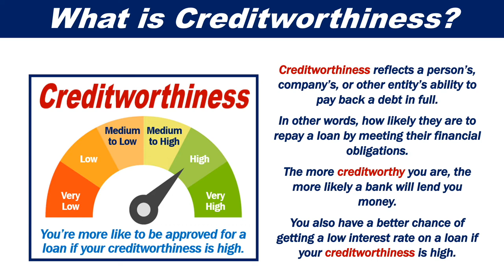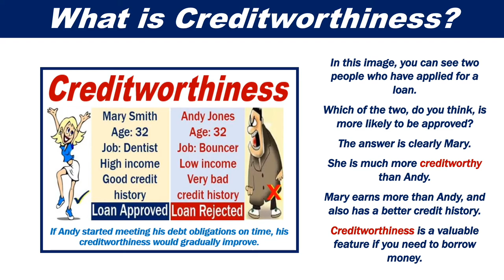What is Creditworthiness?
This video explains what creditworthiness is. Put simply, creditworthiness reflects a person’s, company’s, or other entity’s ability to pay back a debt in full.